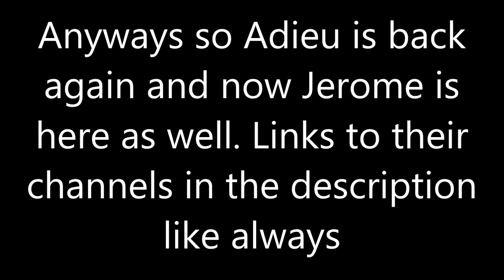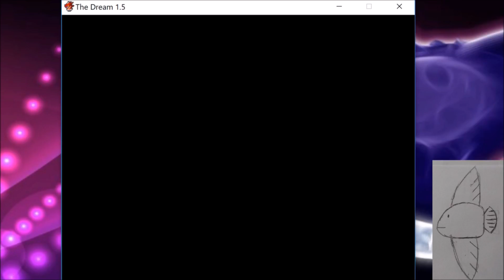Let's Play the Dream - Part 3: Starring Jerome the Anime Freak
Note: Your computer might try to tell you that its a virus but it's not, you have my word. My guess is that RPG Maker VX Ace formats files wierdly.